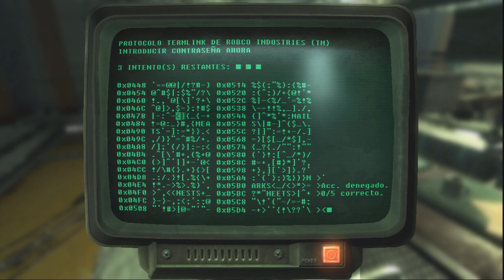Fallout 3 DLC - Operación Anchorage #1